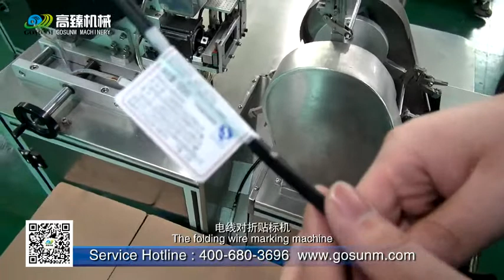semi auto wire flag labeling machine with rotary feeding mechanism 613B-GOSUNM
GOSUNM :Over 12 years
           Labeling, filling, packing, secondary package, DWS weighing sorting system